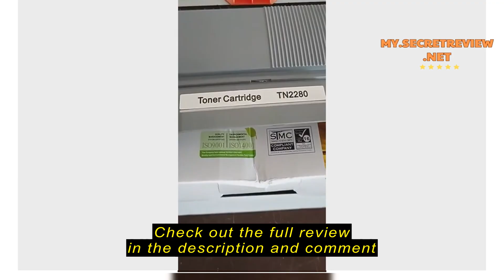Review TN2280 TN2060 TN2260 Compatible With Brother HL-2130 DCP-7055 HL-2240D HL-2250DN HL-2270DW D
Check the cheapest price on Shopee (Semak harga termurah di Shopee)

TN2280 TN2060 TN2260 Compatible With Brother HL-2130 DCP-7055 HL-2240D HL-2250DN HL-2270DW DCP-7060D MFC-7360 MFC-7860DW